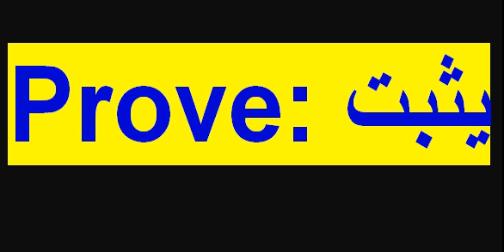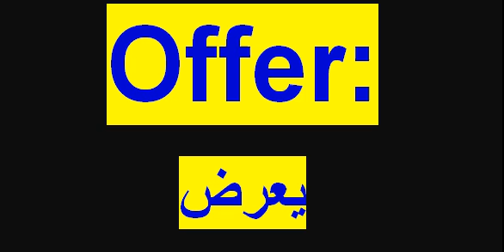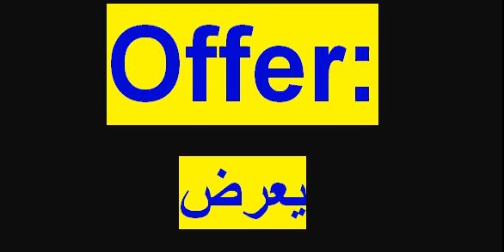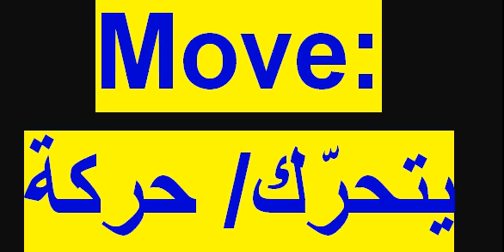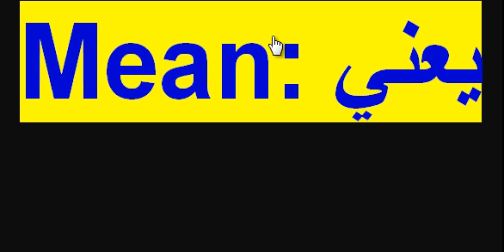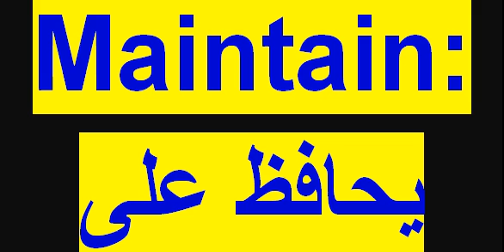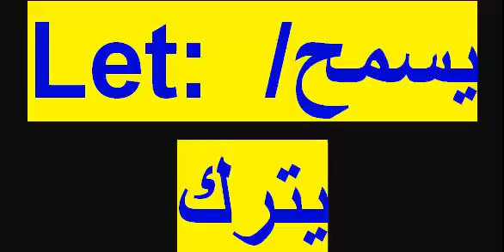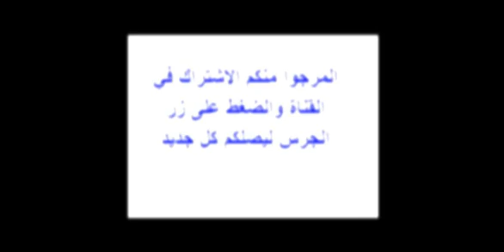كورس شامل لتتعلم اللغة الإنجليزية :مجموعة أفعال يجب أن تعرفها لكل مبتدئ لتتكلم بالإنجليزية جزء2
كورس شامل لتتعلم اللغة الإنجليزية :مجموعة أفعال يجب أن تعرفها لكل مبتدئ  لتتكلم بالإنجليزية
شرح جميع الازمنة في الانجليزية باستخدام جمل واحدة وفي 10 دقائق فقط